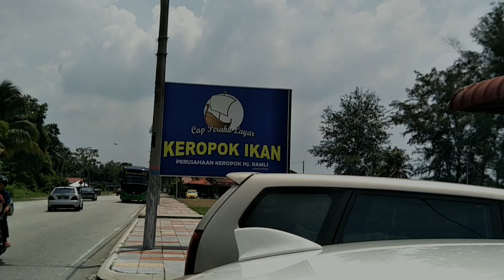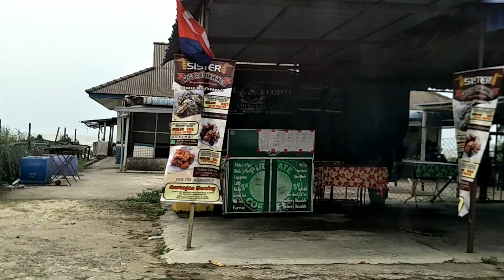Mersing, perkara anda wajib cuba bila ke Mersing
Mersing adalah tempat perlancongan yang tidak asing lagi. Ramai yang berkunjung kesini lagi - lagi untuk ke Pulau-pulau cantik di sekitarnya. Tapi jika anda berkunjung ke Mersing untuk masa yang singkat atau sebagai persinggahan, mari lihat apa yang wajib anda cuba di Mersing